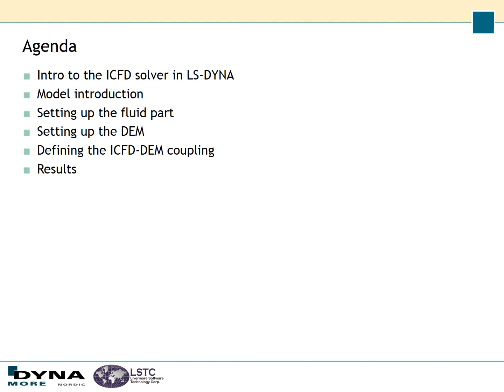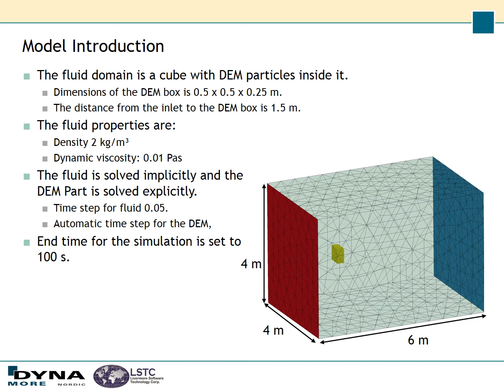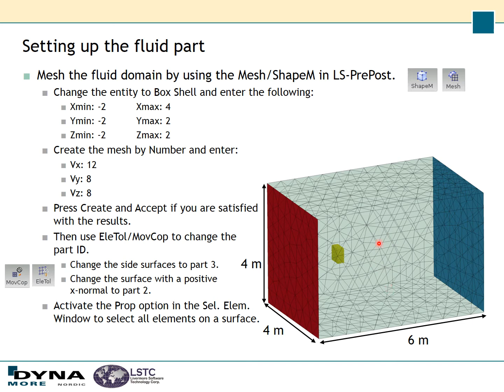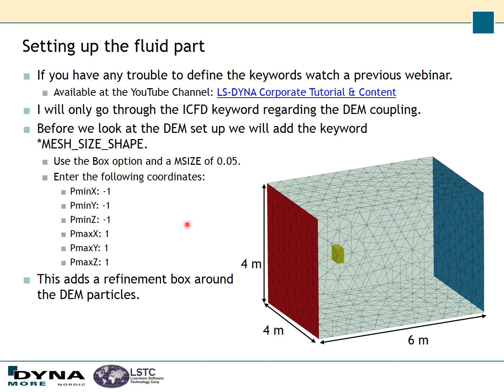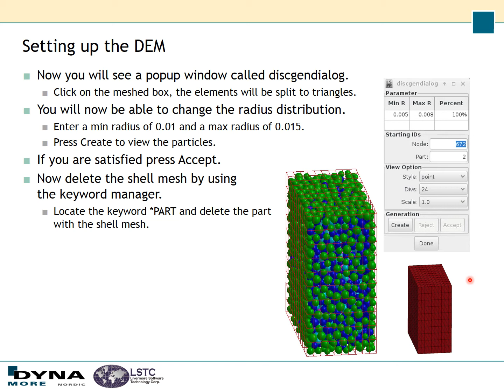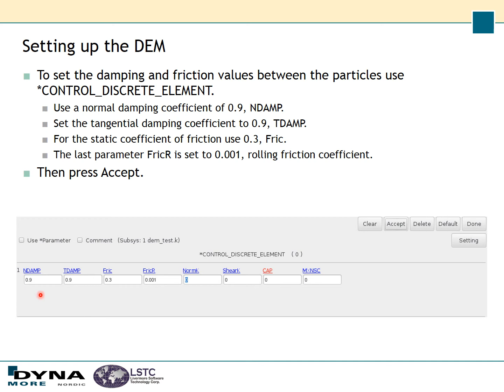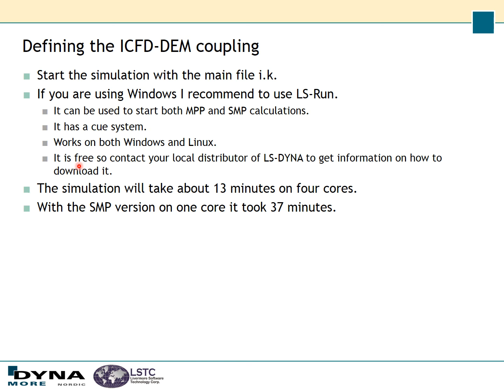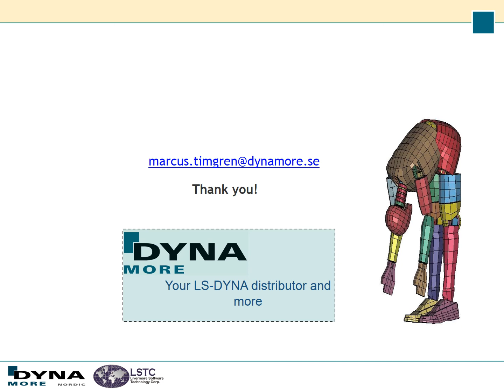Coupling between DEM particles and ICFD solver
In this video you will learn how to create and setup a DEM simulation and also how it is coupled to the ICFD solver. The CFD set up is not described in detail but all the necessary keywords are listed.